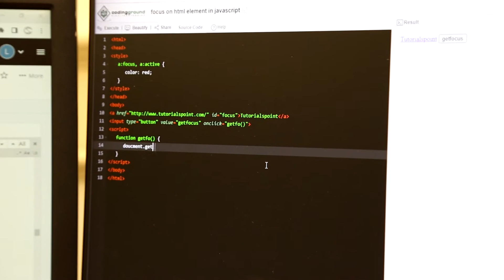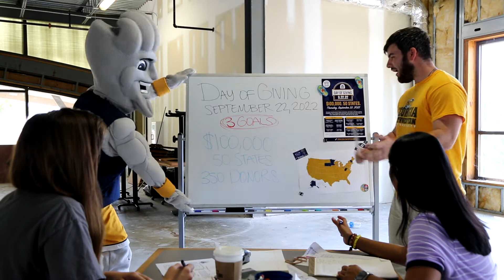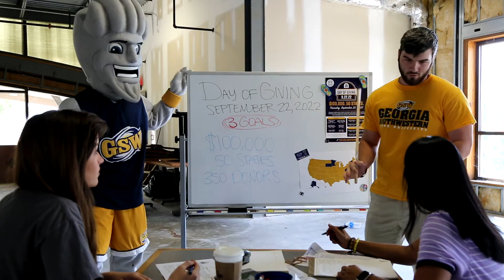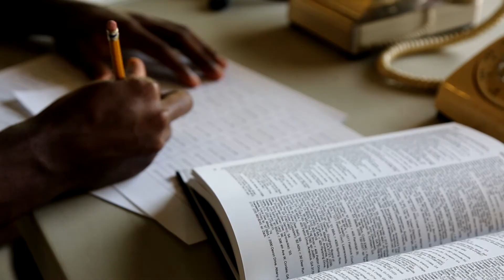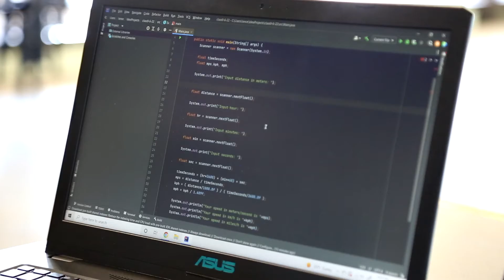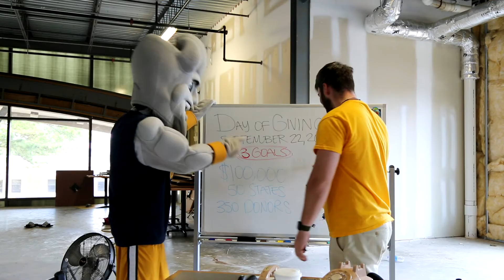Surge and the Day of Giving 2022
Surge has big plans to help GSW reach its goals for this year's Day of Giving, but he can't do it alone...

Learn more about how you can help us raise $100,000 for scholarships on Thursday, September 22